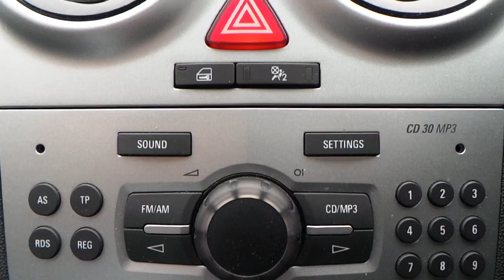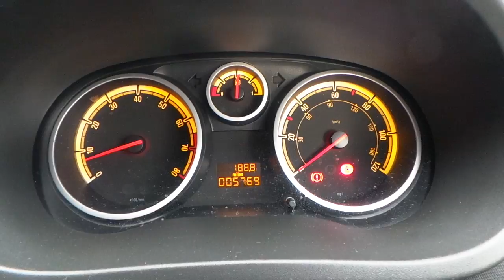ML61VHC VAUXHALL CORSA 1 4 16V EXCLUSIVE